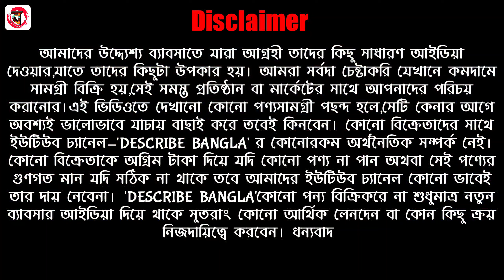EXCLUSIVE SILK (Balo Textile) Super Soft Silk Sarees | Gopal Balo | Pujo Collection| Describe Bangla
Shop Name : Balo Textile
Prop : Gopal Balo
Seller Number : 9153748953/ 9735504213 (Both Whatsapp)

Address : Guptipara Bandhagachi More, Hoogly West Bengal,India

বিশেষ বিজ্ঞপ্তিঃ- আমাদের উদ্দ্যেশ্য ব্যাবসাতে যারা আগ্রহী তাদের কিছু সাধারণ আইডিয়া দেওয়ার,যাতে তাদের কিছুটা উপকার হয়। আমরা সর্বদা চেষ্টাকরি যেখানে কমদামে সামগ্রী বিক্রি হয়,সেই সমস্ত প্রতিষ্ঠান বা মার্কেটের সাথে আপনাদের পরিচয় করানোর।এই ভিডিওতে দেখানো কোনো পণ্যসামগ্রী পছন্দ হলে,সেটি কেনার আগে অবশ্যই ভালোভাবে যাচায় বাছাই করে তবেই কিনবেন। কোনো বিক্রেতাদের সাথে ইউটিউব চ্যানেল-'DESCRIBE BANGLA(VARIFIED)' র কোনোরকম অর্থনৈতিক সম্পর্ক নেই।কোনো বিক্রেতাকে অগ্রিম টাকা দিয়ে যদি কোনো পণ্য না পান অথবা সেই পণ্যের গুণগত মান যদি সঠিক না থাকে তবে আমাদের ইউটিউব চ্যানেল কোনো ভাবেই তার দায় নেবেনা। 'DESCRIBE BANGLA'কোনো পন্য বিক্রিকরে না শুধুমাত্র নতুন ব্যাবসার আইডিয়া দিয়ে থাকে সুতরাং কোনো আর্থিক লেনদেন বা কোন কিছু ক্র‍য় নিজদায়িত্বে করবেন। ধন্যবাদ 🙏

🙏আমাদের Describe Bangla✅চ্যানেলের
👉বিশেষ দ্রষ্টব্য :Describe Bangla কোন পুরোনো বা লট  আইটেম/প্রোডাক্টের ভিডিও তৈরি বা পোস্ট করেনা ❌।
অনুগ্রহ করে কোন পুরোনো/লট প্রোডাক্টের ভিডিও পোষ্ট করার জন্য কোন বিক্রেতা আমাদের সাথে যোগাযোগ বা অনুরোধ করবেন না🙏।

Your Quarries
balo textile
describebangla
Molmol Saree
Pure cotton saree
silk saree
pujo collection 2024